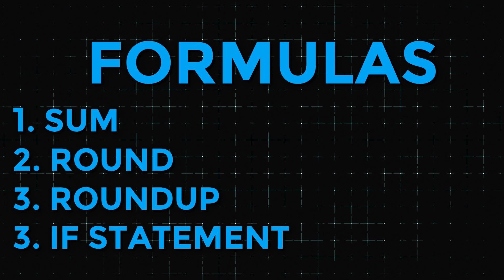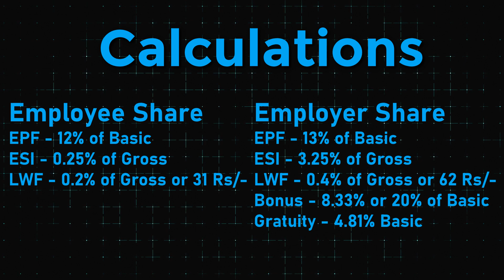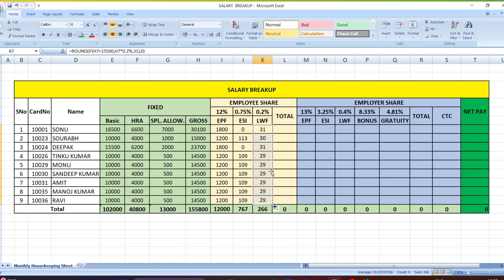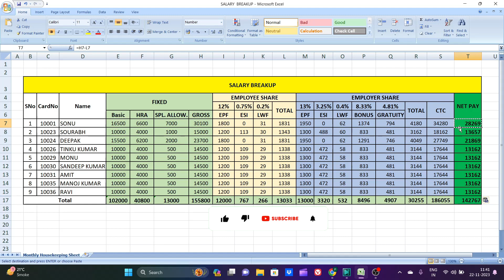🔴How to make Payroll in Excel | Salary Calculation as per Labour Laws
How to make Payroll in Excel
Salary Calculation as per Labour Laws

How to Calculate Salary
How to Calculate CTC
How to Calculate Net Pay
How to Calculate Gross
How to Calculate epf
How to Calculate esi
How to Calculate LWF
How to Calculate Bonus
How to Calculate Gratuity
how to calculate weekly salary
how to calculate monthly salary
calculate salary
how to calculate salary increase percentage
how to calculate monthly salary from hourly rate
how to make salary sheet in excel
how to calculate percentage increase in salary in rupees
calculate monthly salary
salary sheet
how to calculate hourly rate
salary sheet in excel
how to calculate your salary
how to calculate gross salary